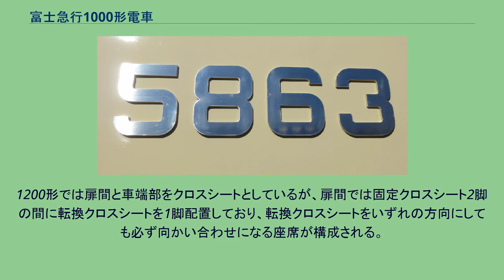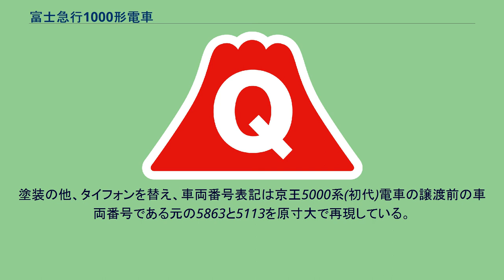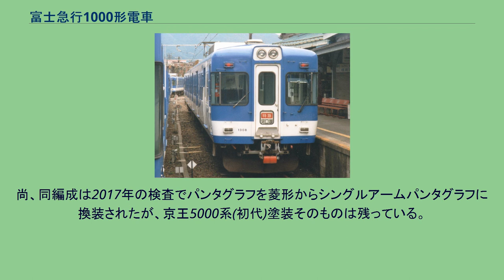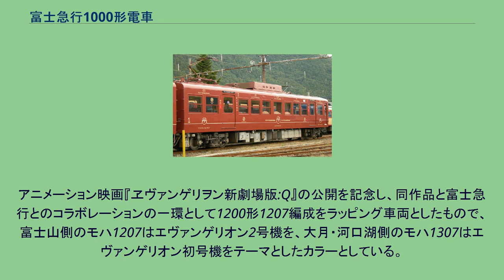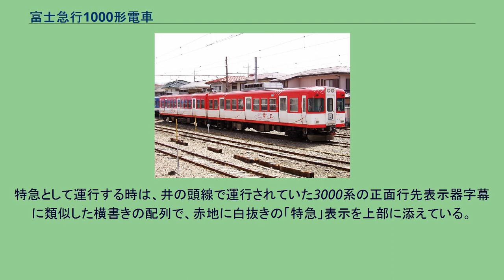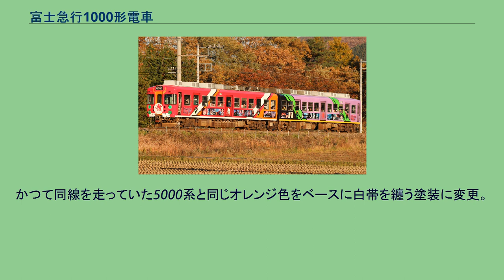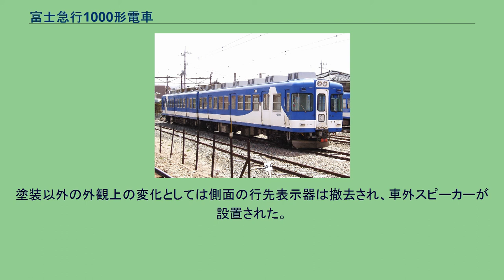富士急行1000形電車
京王5000系電車 (初代) 」 富士急行1000形電車 富士急行1000形電車（ふじきゅうこう1000がたでんしゃ）は、富士急行が所有する鉄道車両（電車）。
京王帝都電鉄（現・京王電鉄）5000系を譲受した車両である。
本項では、同様に京王5000系を譲受したものの内装など一部が異なる富士急行1200形電車、ならびに1200形が岳南電車へ譲渡された岳南電車9000形電車についても記述する。
富士急行1000形（分散形冷房搭載車） 1993年に、老朽化した自社の3100形と5700形の置き換え用として登場した。
譲受時に京王重機整備において、電動車の2両ユニット化、寒冷地用設備の設置、室内の更新などの整備がなされた。
種車は。
基本的に先頭電動車である京王5100系のうちカルダン駆動車である第13編成以降から選定されている。
ただし、最後の1編成である1208編成は5000系の制御車を電装している。
座席は京王時代のロングシートを流用している車両が1000形、入線時に転換式セミクロスシートに改造された車両が1200形である。
1000形・1200形導入前に主力であった5700形は全車ロングシートであったのに対し、1000形・1200形は転換式セミクロスシートを有する1200形の方が多くなっている。
1000形が2両編成2本の4両と、1200形が2両編成7本の14両、合計9本18両が在籍し、当時の主力車でもあった。
経年劣化による6000系への置き換えのため、2011年3月に1203編成、同年12月に1208編成、2013年1月に1002編成、同年2月に1207編成、2018年4月に1206編成、2019年2月に1201編成、2020年10月に1202編成の計7編成が除籍された。
FS510形台車 台車は京王時代のものは軌間が異なり使用できないため、帝都高速度交通営団（営団地下鉄）3000系の廃車発生品である住友金属工業製FS510形を装着する。
主電動機も同車の発生品である三菱電機製MB3054-A形（1時間定格出力75kW）である。
運転台主幹制御器やブレーキなどの機器は変わっていない。
冷房装置は、種車となる京王5000系が搭載していたものをそのまま使用しているため、分散式冷房装置を搭載する車両と集中式冷房装置を搭載する車両の2種類がある。
一部車両ではパンタグラフが菱形からシングルアーム式に換装された。
1000形についてはロングシートとなっている。
1200形では扉間と車端部をクロスシートとしているが、扉間では固定クロスシート2脚の間に転換クロスシートを1脚配置しており、転換クロスシートをいずれの方向にしても必ず向かい合わせになる座席が構成される。
ロングシートは進行方向で右側が扉間の後ろ寄り、左側が扉間の前寄りに配置されている。
また、モハ1200形では連結面寄りの一部の座席が跳ね上げ式になっており、この部分は車椅子スペースにもなる。
1200形のうち、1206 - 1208の編成は特急「ふじやま」号専用仕様車（座席カバー・テレビ付き）に改造されたが、「フジサン特急」用の2000形の登場後は各駅停車用に格下げされた。
ただし、格下げ後も特急用予備編成を兼ねているためテレビは撤去されておらず、同形式の検査時には特急運用に就くこともある。
乗降用扉は半自動操作を可能にするため、各ドアの内側にドア開閉ボタン、外側にドア開扉ボタンが設置されている。
なお、乗務員室の車掌スイッチは4両での運行の際、無人駅での運賃収受を考慮し、中間に組み込まれた乗務員室からでも操作できるように回路が変更されている。
塗装は青地に白帯を基調とし、側面かに向かって左側の車両には斜めのストライプ、側面向かって右側の車両には富士山のシルエットを白で描いたものが標準となっている。
つまり、同一車両では左右で塗装デザインは異なる。
マッターホルン号 2006年（平成18年）9月に1205編成が赤と白を基調としたデザインに塗装変更された。
これは、スイスのマッターホルン・ゴッタルド鉄道との姉妹鉄道提携15周年を記念して、マッターホルン・ゴッタルド鉄道の車両のデザインを模した塗装に変更したものである。
他の編成に描かれている富士山のシルエットがないなど、多少デザインが変更されている。
なお、1205編成が後述する「富士登山電車」に改装された後は、1201編成が「マッターホルン号」となっている。
ただし、1205編成とは幕板の帯や扉の塗り分け...